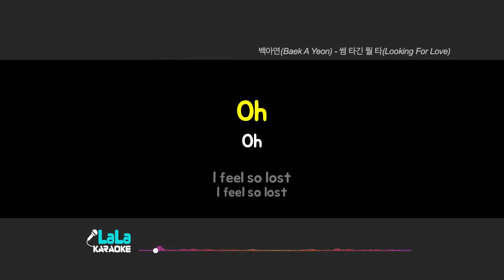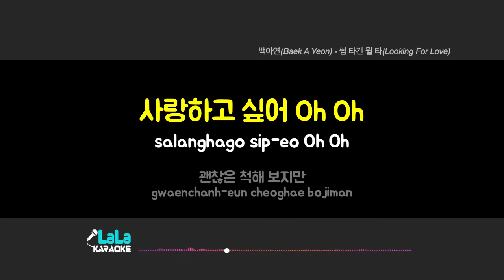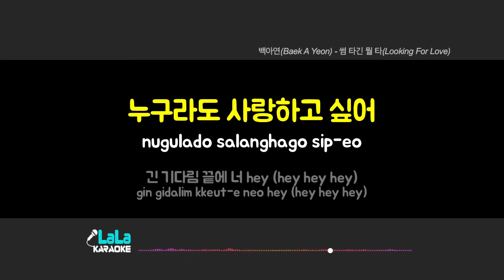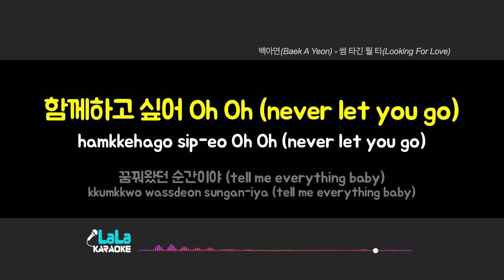백아연(Baek A Yeon) - 썸 타긴 뭘 타(Looking For Love) 노래방 mr LaLaKaraoke Kpop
백아연(Baek A Yeon) - 썸 타긴 뭘 타(Looking For Love) 노래방 (karaoke)

백아연(Baek A Yeon) - 썸 타긴 뭘 타(Looking For Love) 노래방